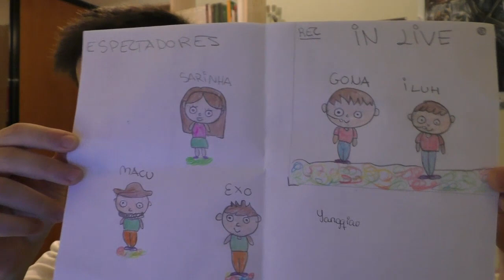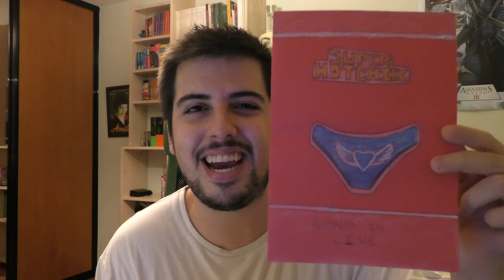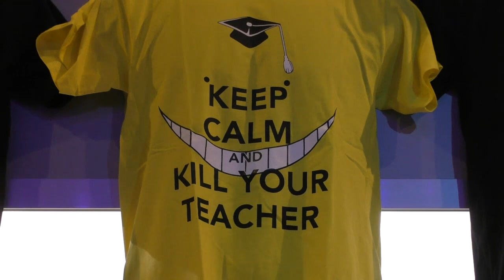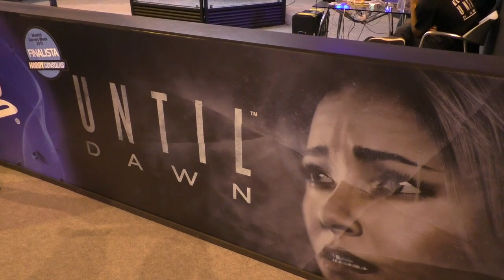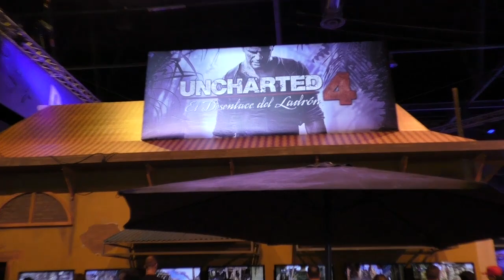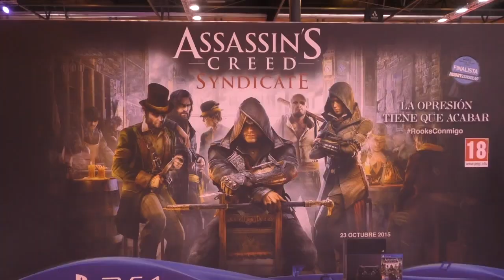VLOG Regalos Épicos y MGW 2015 | Gona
Gracias por todo el apoyo! Sois la bomba! :D

Un saludo.